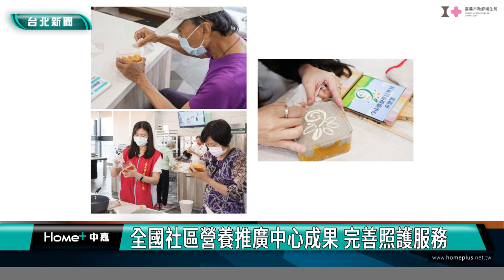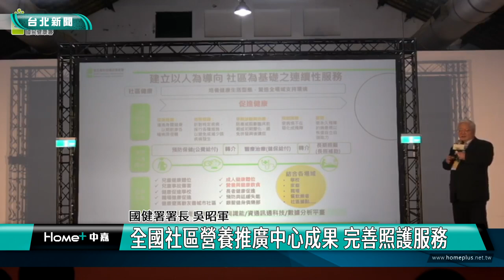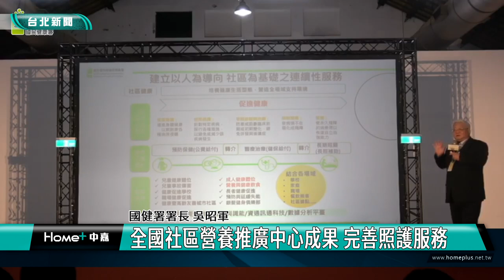營養服務|社區照護|全國社區營養推廣中心成果 完善照護服務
全國社區營養推廣中心成果 完善照護服務

國民健康署為提升高齡長者生活品質，107年起補助地方政府設立「社區營養推廣中心」，全國成果豐碩，辦理表揚及鼓勵頒獎，並藉由分享各地經驗及特色，持續造福社區長者及照顧者的身心健康。

社區營養師穿梭在社區的每一處，帶給長輩無限的溫暖與營養知識，國民健康署107年開始推動「社區營養推廣中心」，至今全國各縣市已成立43處，聘請64位營養師走入社區提供各種在地化的營養服務。回顧一路推動的歷程，鼓勵各地方政府、社區營養推廣團隊的努力。

全國社區營養推廣中心成果展示活動，邀請跨部會、縣市、學校、民間團體及社區民眾一起參與，帶領大家穿越「時光廊道」了解社區營養推廣中心的發展過程，更透過分享互相觀摩學習，共同營造高齡友善健康飲食網絡。

國健署表示社區導入營養服務是建構健康促進工作的基石，透過不斷精進各項營養服務內容，並同步培訓種子師資、輔導共餐據點及餐飲業者，連結跨專業合作參與，期許未來能達到全國368鄉鎮市區皆有營養服務的目標。